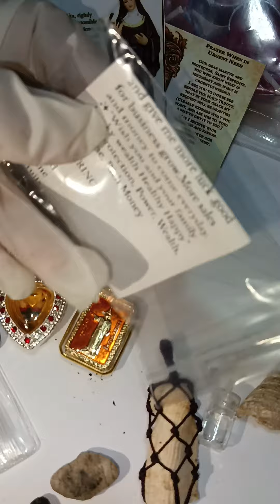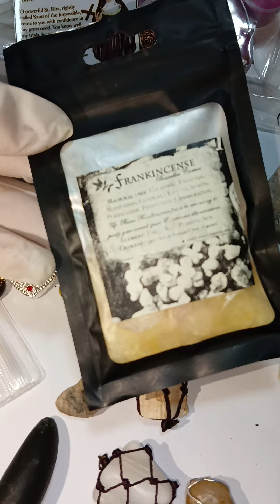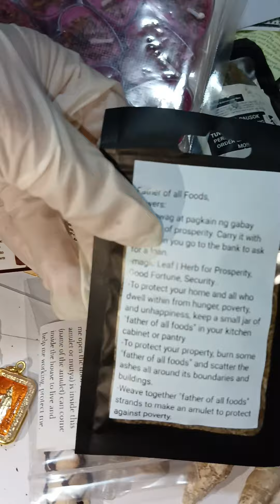pangingisda pangunahing negosyo business bundle